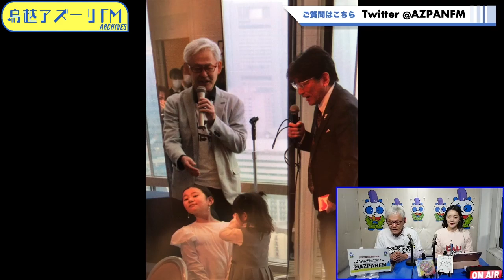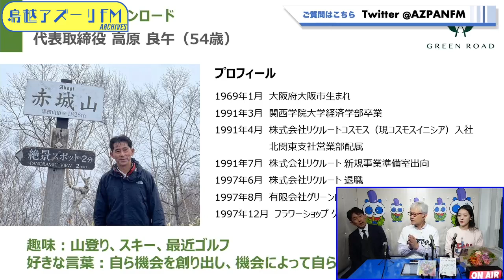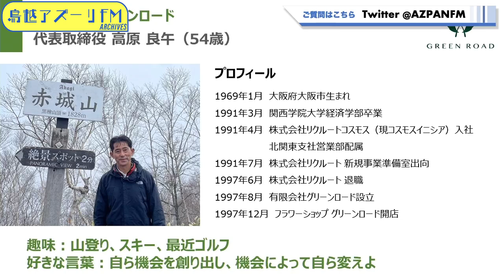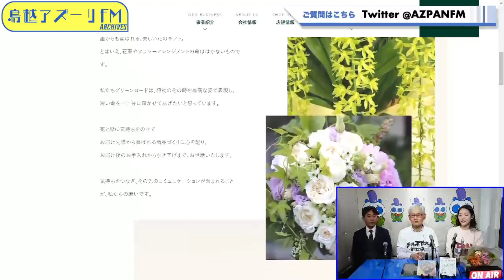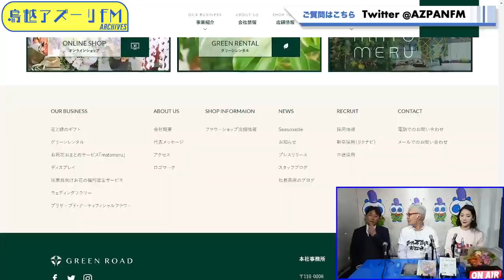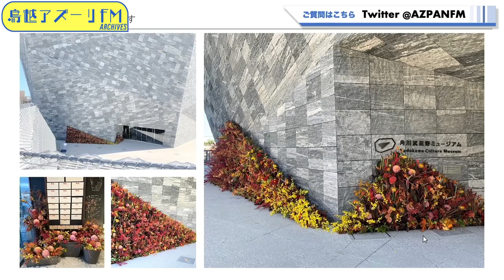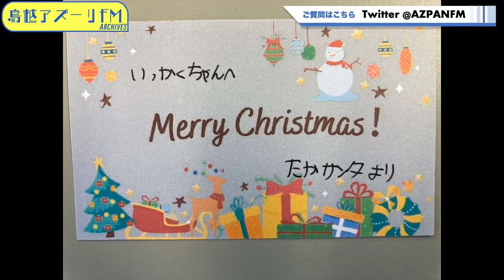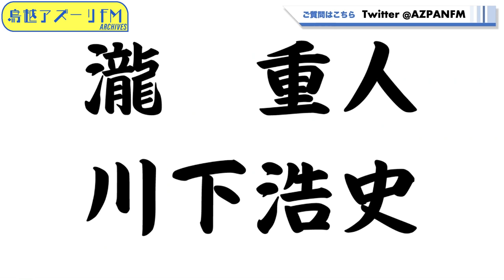2022年12月01日配信 ポジティブじぇいの「向き・不向きより前向き！」 MC：ポジティブじぇい 小泉りあ ゲスト：高原 良午（株式会社グリーンロード代表取締役）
MC：ポジティブじぇい　小泉りあ
ゲスト：高原　良午（株式会社グリーンロード代表取締役）